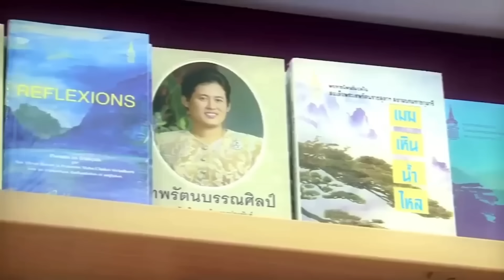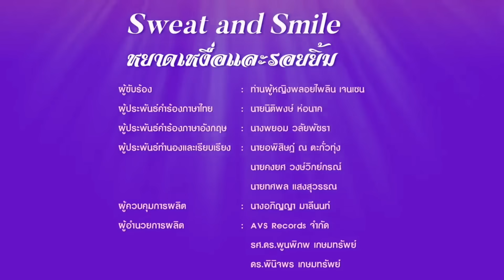11843 ด่วน มืดแปดด้าน ! เบื้องลึก ขงเบ้ง 2 พรรค มึนตึบ ทำไมยังตั้งนายกไม่ได้?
Line  : vihok001